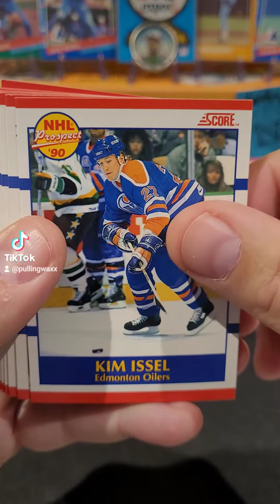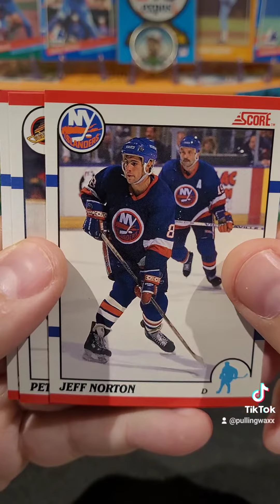1990 Score Hockey Cards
1990 Score Hockey Cards nhl nostalgia junkwax junkwaxsal hockey hockeycards sportscards 90s 90skid #1990